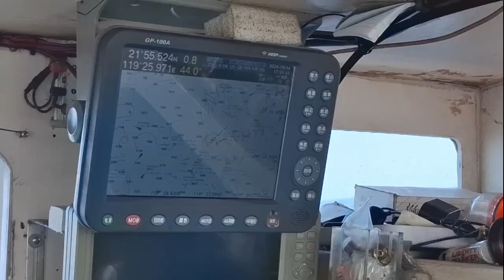小琉球漁民發現中國氣象標